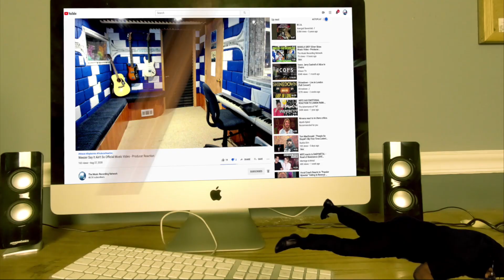Papa Roach Not Listening - Producer Reaction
My Name is Mike Cross and i m an old school producer here to bring you lots of entertainment and review the music from the producer point of you and now I m doing the reaction of Papa Roach   Not Listening - Producer Reaction, so lets check it out guys.

Category
Entertainment
Music